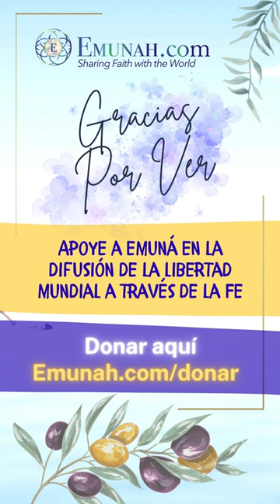No hay nada en nuestro deseo